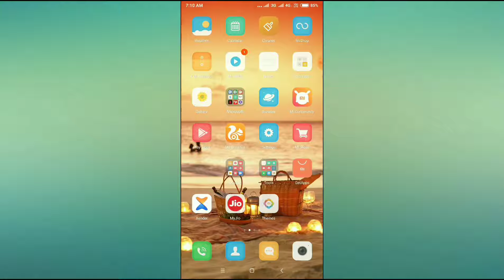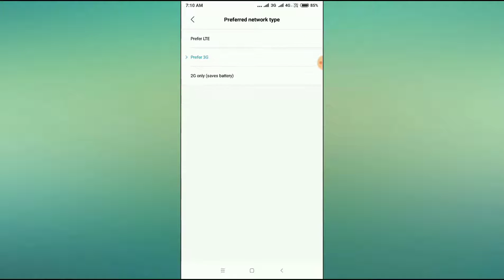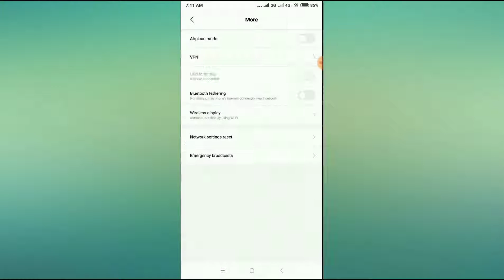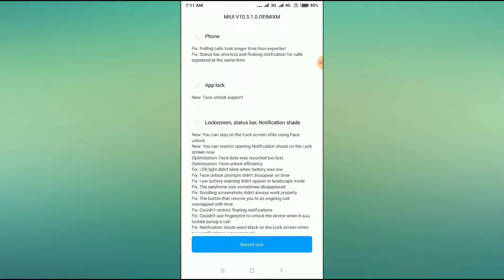Redmi Go Sim Card Not Inserted Problem Solved